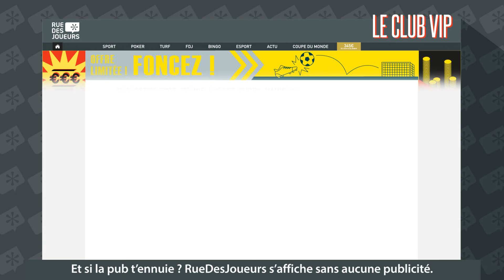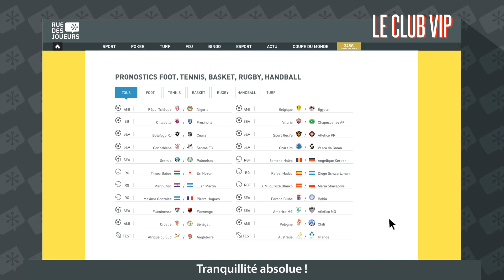Avantages du Club VIP RueDesJoueurs